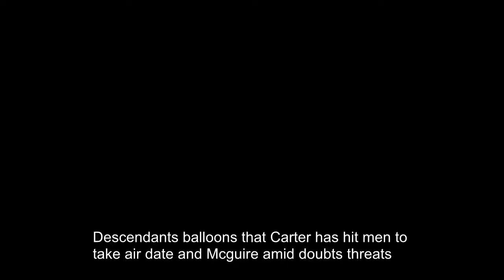EastEnders spoilers Mick Carter hires hitman to TAKE OUT Aidan Maguire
EastEnders spoilers: Mick Carter hires hitman to TAKE OUT Aidan Maguire amid dark threats?

MICK CARTER may have gangster Aidan Maguire killed off as chilling scenes for an upcoming episode of EastEnders are revealed.

EastEnders' Mick Carter (played by Danny Dyer) is offered a way out after falling victim to Aidan’s (Patrick Bergin) cunning ways.

The Queen Vic landlord, who owes Aidan a substantial amount of money, could have the villain murdered in a shocking new twist.

In upcoming episodes of the hit BBC series, Mick asks former police officer Jack Branning (Scott Maslen) to help him find dirt on Aidan.

He is determined to handle the situation privately after his wife Linda (Kellie Bright) threatened to call the police again

The Carters have been living in fear ever since Aidan said he would harm the entire family if Mick did not comply with him.

Meanwhile, Billy Mitchell (Perry Fenwick) discovers that Mel Owen (Tamzin Outhwaite) knows Aidan, however, he is pressured into keeping it a secret.

But when he has a conversation with Mick, he reveals that Mel is connected to Aidan and has been for sometime.

Later, Aidan catches Mick leaving the club and warns Mel to stay away from him before punching an unsuspecting Billy.

Scared that Mick could be in serious danger, Mel hands him a number to call to have Aidan taken out once and for all.

However, Mick is uncomfortable with Mel’s suggestion to kill off Aidan and tells her he’s not that type of man.

When Mick returns to the pub he discovers that petrol has been poured all over the place and that Aidan has left a note warning him that the Carters have until Tuesday evening to hand over the money.

Elsewhere, Phil Mitchell (Steve McFadden) returns to Albert Square after visiting his son Ben (Harry Reid), but he is blindsided when he finds out that Sharon Watts (Letitia Dean) has reopened the club and hired Mel as a manager.

With the reopening of the club, Aidan grows suspicious of Phil and asks him how he could possibly afford to relaunch.

Meanwhile, Phil is still fearful about the missing money. He confronts Jay Brown (Jamie Borthwick) and demands to know exactly where the cash is.

Will Aidan suspect Phil is responsible for the missing money? And if so, what lengths will he go to get it back?